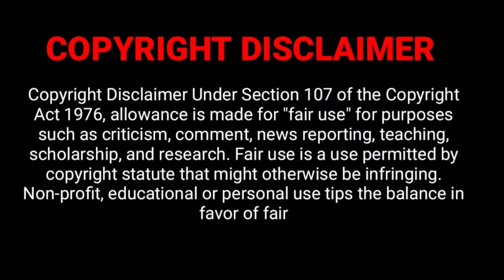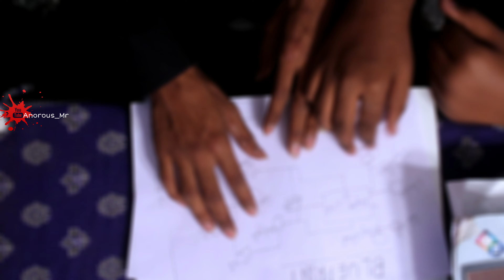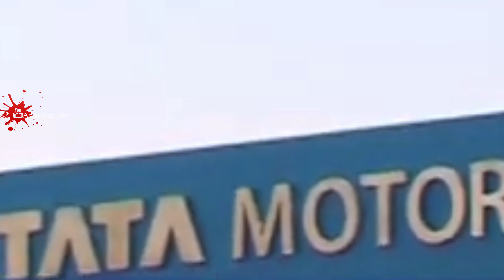RATAN TATA Revenge of success | Part 2 | Vikranth & Akshith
“all the characters and events depicted are fictitious. Any resemblance to a person living or dead is purely coincidental”.

Cast by-
Pavan
Adarsh
Sahruday
Vikranth
Aravind
Dwipadh
Nathari Pawan
Ravi pamula
Chandan
Srikanth
Akshith
Akshay
Akhil
Sai kumar
Praneey raz
Abhiraj
Sandeep
Amulya
Gokul mehervan
Rohith